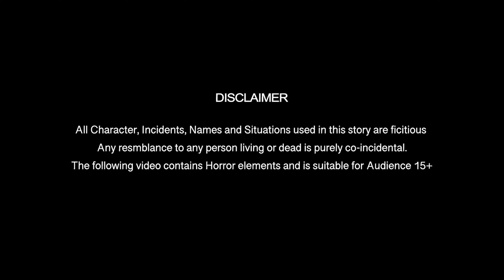শয়তানের রাজা | Sayatanera Raja | Bhuter Golpo | Bengali Moral Story | Horror Stories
Welcome to our The Scare Zone Bangla Youtube Channel.

This is The Scare Zone Bangla. We make  bengali bhuter golpos for you. We hope that you will enjoy those bhooter Golpos.